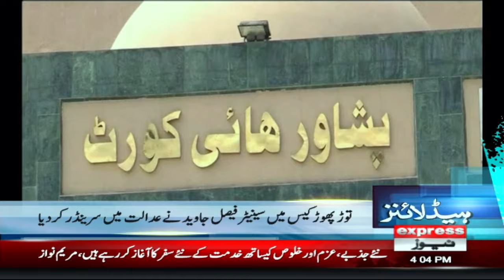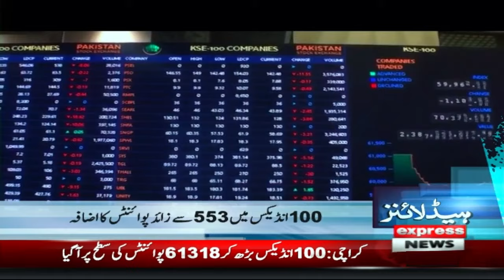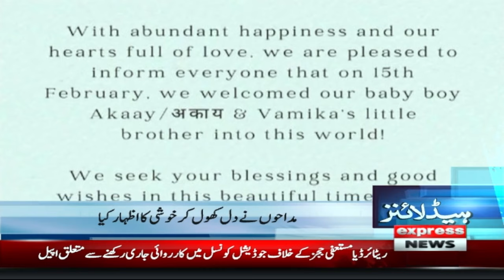105 Members of assembly left PTI ? News Headlines 04 PM | 21 Feb 2024 | Express News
105 Members of assembly left PTI ? News Headlines 04 PM | 21 Feb 2024 | Express News